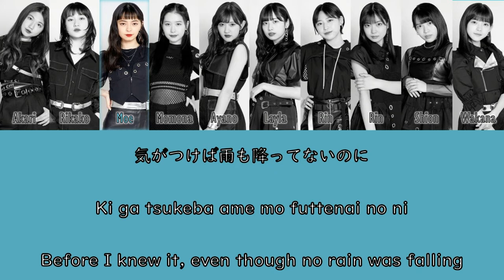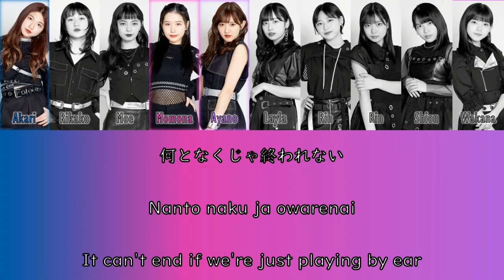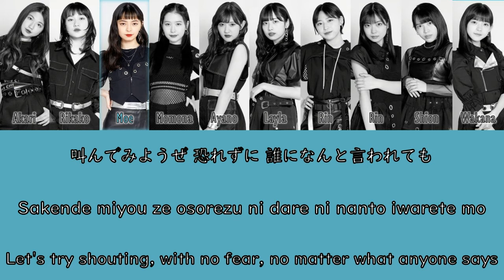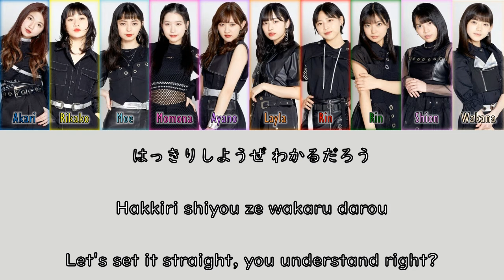ANGERME - "Hakkiri Shiyou ze" Color-Coded Lyrics (JPN/ROM/ENG)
Color-Coded Japanese and Romaji Lyrics for the song "Hakkiri Shiyou ze (はっきりしようぜ)" by ANGERME.

Translation was done by Rayhm and Shelliana and can be found at the Hello!